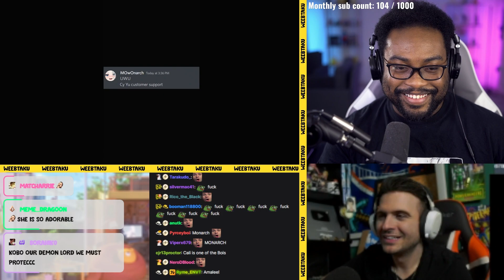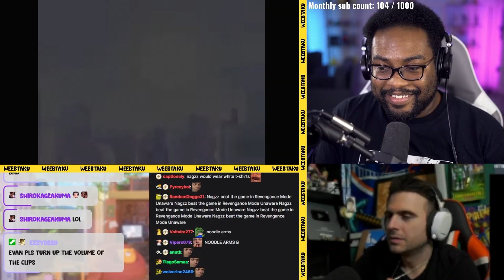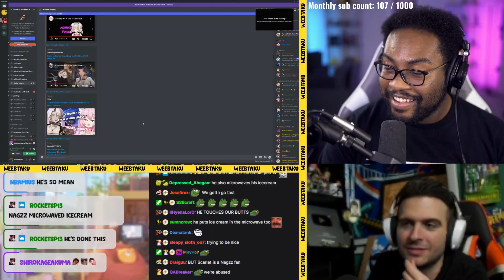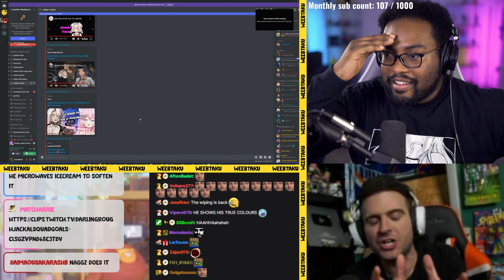I showed @NagzzDiscovers UNHINGED VTubers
~PC BUILD~
1TB NVME Drive
Ryzen 7 CPU
RTX 3080
64GB of Ram

~CAMERA GEAR~
Nikon z6
35mm lens
50mm lens